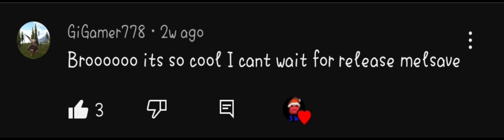Saitama 300 subs special